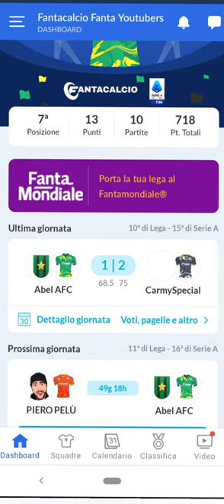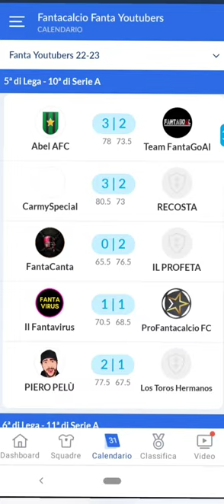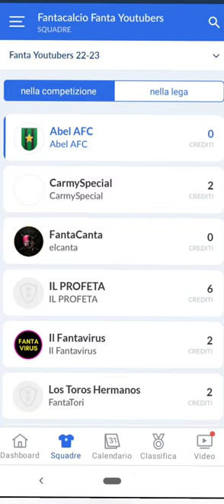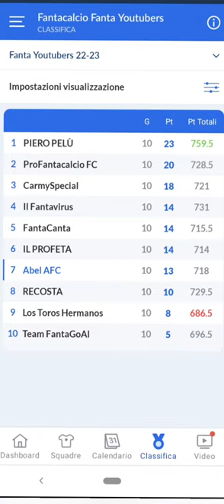Dove sono in classifica nella lega Fantacalcio Fanta Youtubers?!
La mia classifica nella lega Fantacalcio Fanta Youtubers! Che casino!